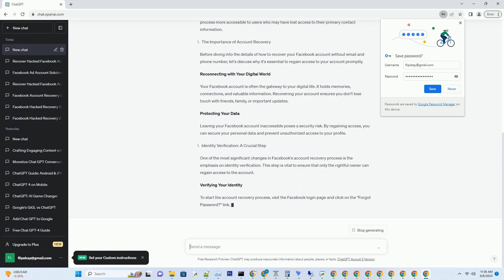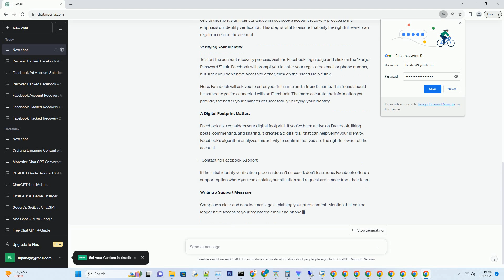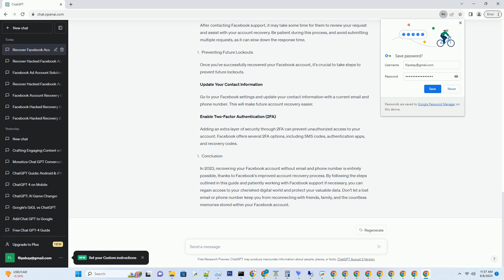NEW How to Recover Facebook Account Without Email and Phone Number 2023 I Facebook Recovery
### title: unlocking the future: recover your facebook account without email and phone number in 2023
### introduction
### in the fast-paced world of social media, losing access to your facebook account can be a frustrating experience. fortunately, facebook has made it easier than ever to recover your account, even if you've lost access to your email and phone number. in this comprehensive guide, we will walk you through the steps to recover your facebook account in 2023 without the need for email or phone verification.
### the evolution of facebook account recovery
### facebook has come a long way in improving its account recovery process. gone are the days when losing access to your registered email and phone number meant saying goodbye to your facebook profile. in 2023, the social media giant has introduced a more user-friendly and secure method for account recovery.
### today, facebook employs advanced identity verification techniques to ensure that only the rightful owner can regain access to their account. these changes have made the recovery process more accessible to users who may have lost access to their primary contact information.
### the importance of account recovery
### before diving into the details of how to recover your facebook account without email and phone number, let's discuss why it's essential to regain access to your account promptly.
### reconnecting with your digital world
### your facebook account is often the gateway to your digital life. it holds memories, connections, and valuable information. recovering your account ensures you don't lose touch with friends, family, or important updates.
### protecting your data
### leaving your facebook account inaccessible poses a security risk. by regaining access, you can secure your personal data and prevent unauthorized access to your profile.
### identity verification: a crucial step
### one of the most significant changes in facebook's account recovery process is the emphasis on identity ver ...